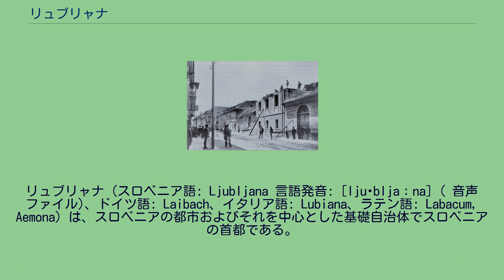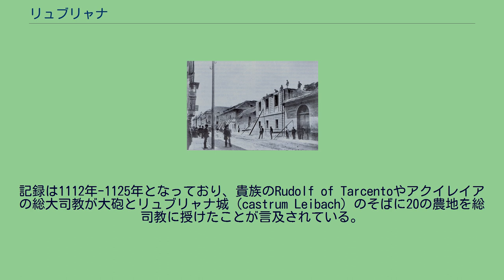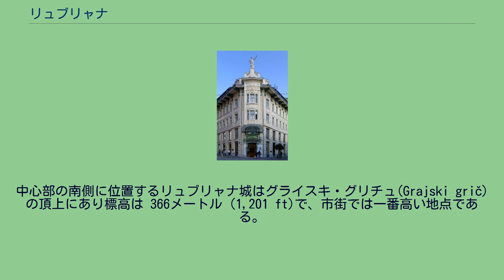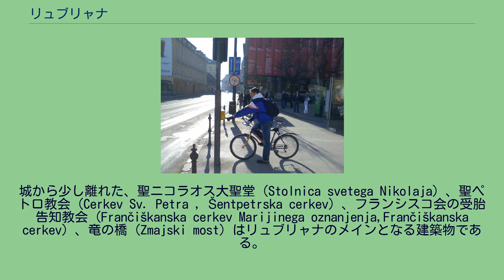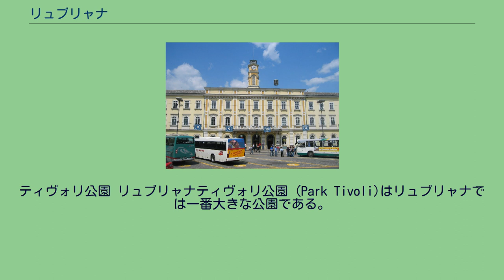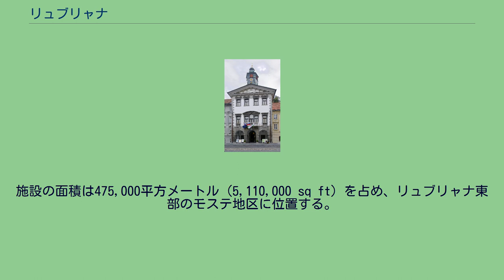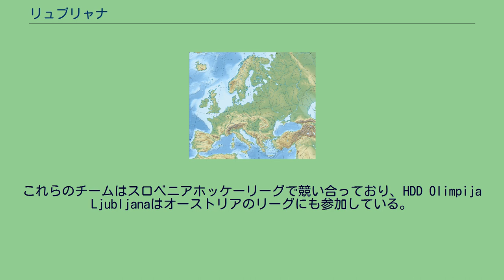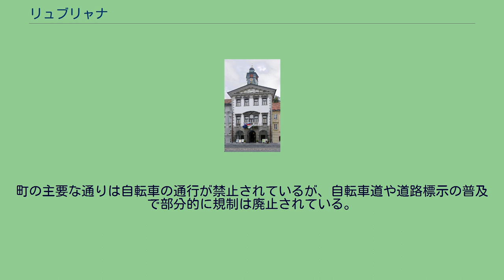リュブリャナ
リュブリャナ（スロベニア語: Ljubljana 言語発音: [ljuˈbljaːna] ( 音声ファイル)、ドイツ語: Laibach、イタリア語: Lubiana、ラテン語: Labacum, Aemona）は、スロベニアの都市およびそれを中心とした基礎自治体でスロベニアの首都である。
スロベニアでは国際関係では唯一の中心地である。
リュブリャナはスロベニア中央部のリュブリャナ低地に位置し、リュブリャナ市基礎自治体（スロベニア語: Mestna občina Ljubljana,MOL）の中心である。
人口は280,278人で首都として特別市としての地位が与えられている。
地理的に交差路であることから、スラヴ世界と共にゲルマンやラテン文化など様々な要素が歴史を通じて影響を与えている。
数世紀来、リュブリャナは歴史的な地域であるクラニスカ地方の首都で、スロベニアが1991年に独立して以来、文化、教育、経済、政治、行政の中心となっている。
交通の利便性や産業の集中、科学機関や調査研究機関の立地などはリュブリャナの首都としての主要なポジションに貢献している。
もともとの町の名前は分かっていない。
もっとも有力だと思われているものには市内を流れるリュブリャニツァ川にちなみ名付けられたというものである。
言語学者のシルヴォ・トルカル（Silvo Torkar）が支持するものにはリュブリャニツァ（Ljubljanica）の古いスラヴ語の名称であるリュボヴィド（ Ljubovid）から来ていると言うものである。
ロベルト・ヴルチョン（Robert Vrčon）はリュブリャニツァはラテン語のアッルヴィアーナ（alluviana）から転じたとし、それ自体はエルヴィオ（eluvio）から来ており洪水や氾濫を意味する語である。
中世、町と川両方の名称はライバッハと名付けられていた。
ライバッハは古いドイツ語で「流れない水は洪水を起こす」を意味し1918年まで公式に使われていた。
幅広く知られる民間語源では伝統的にスロベニア語で「最愛の」を意味する'ljubljena'と結びつけられる。
この考えは1825年に司祭で言語学者でもあり新しいスロベニア語の語法を提案したフランク・メテルコを含む初期の学者により受け入れら、現代の言語学者の間でも広く一致を見ている。
町のシンボルはリュブリャナドラゴンで、ドラゴンは力や勇気、大きさの象徴である。
ドラゴンはリュブリャナの紋章に描かれたリュブリャナ城の塔の最上部とリュブリャニツァ川に架かる竜の橋（Zmajski most）に描写されている。
竜の橋はしばしば、ウィーン分離派が生み出した橋の中ではもっとも美しい橋と見なされている。
リュブリャナドラゴンの起源に関してはいくつかの説がある。
有名なギリシア神話によれば金羊毛を取って帰ったアルゴナウタイは今日のリュブリャナとヴルフニカの間で湿地に囲まれた大きな湖を発見した。
イアーソーンが怪物を襲ったのはその湖で、この怪物はドラゴンになりドラゴンは今日のリュブリャナの紋章と市旗になっている。
歴史的により信憑性があるものには、15世紀にリュブリャナ城の教会が建てられた15世紀にゲオルギオスが守護聖人になったことである。
ゲオルギオスの伝説ではドラゴンはキリスト教によって圧倒された古いペイガニズムの象徴である。
他の説ではドラゴンは最初は紋章を飾る唯一の装飾であったと言うものである。
バロックが紋章の一部となり、20世紀に塔や他の要素を凌駕するようになってきた。
18世紀のリュブリャナ 1821年のライバッハ会議を祝う催し 1895年の震災で被災し復旧中の建物 紀元前2000年頃にリュブリャナ近郊の湿地帯には人が高床式の住居に暮らしていた。
今日でも考古学的遺物がイグに残されており、アルプスに連なる6か国にまたがる「アルプス周辺の先史時代の住居」の一部として2011年6月からユネスコの世界遺産に登録されている。
湿地帯に住んでいた人々は狩猟や漁労、原始的な農業を通して生活の糧を得ていた。
湖沼の移動には木の幹をくり抜いて作ったカヌーを使用していた。
後にこの地域は様々な部族や人々の多くの生活の跡が残され、その中にはケルト人やイリュリア人が混合したラピデスと呼ばれる人々や3世紀のケルト人の一部族タウリスキ族も含まれている。
紀元前50年にローマ人が後のエモナ（Aemona/Emona...